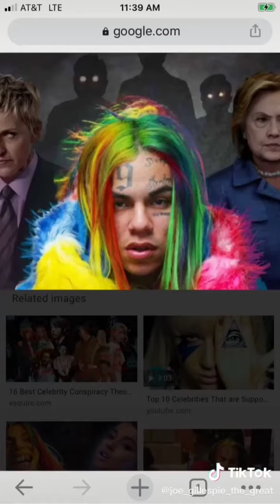Popular and Real demons in public part one